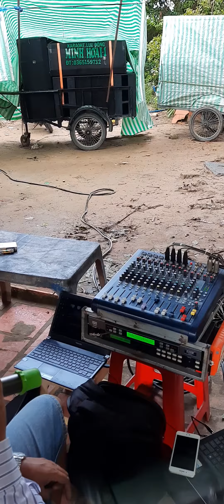23 tháng 10, 2020